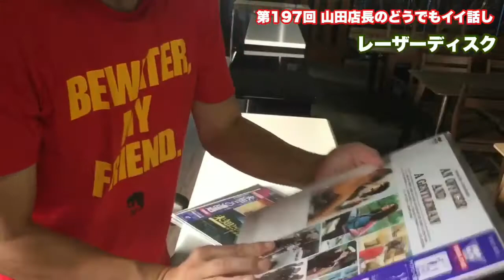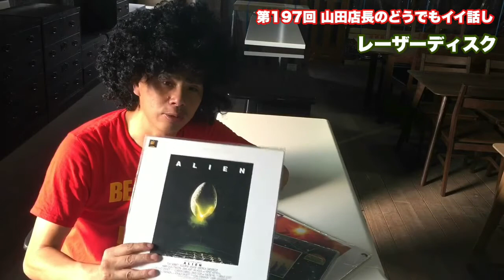第197回『レーザーディスクを語ってみました！それとエイリアンのリプリーの下着姿がエロい！』つーか、VHDでした♪ 山田店長のどうでもイイ話し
巨人より阪神！
ルパンより次元！
って感じです！

★ワークチェア6980円！残り僅か！
（※リンク切れしてる場合は完売してます）

家具のネット販売やってます
何か御座いましたら山田店長まで連絡を下さい！